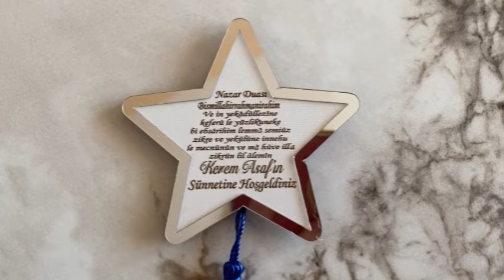27.01.24. 🇹🇷Турция/ Анталия. Праздник в турецкой консервативной семье.